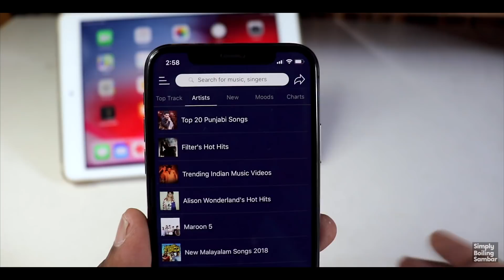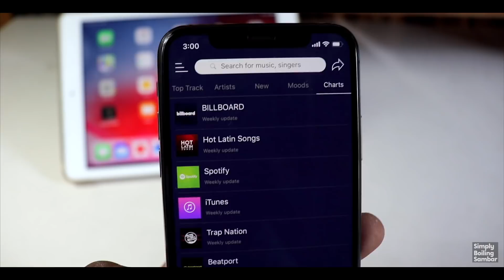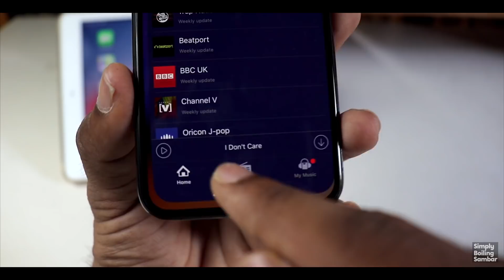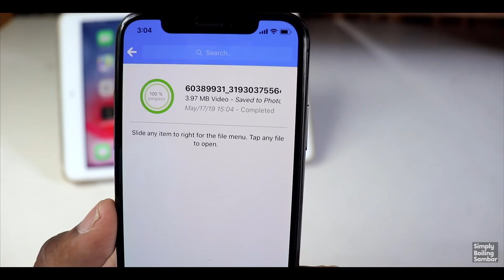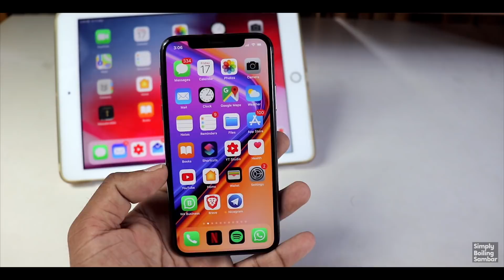Top 2 MUST Download iPhone Apps in Malayalam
Hi Friends , ഇന്ന് നമ്മൾ കാണുന്നത് ഈ മാസത്തെ ഏറ്റവും നല്ല 2 അപ്പ്ലിക്കേഷൻസ് ആണ്

About : Simply Boiling Sambar

Simply Boiling Sambar is a ‘new media’ company focusing delivering content to Malayalis through digital platforms. Over the last few years the team behind Simply Boiling Sambar had realized that they themselves have been consuming all their media through digital platforms and never resorted to traditional platforms such as cable or print. Understanding this growing trend and being disappointed with the lack of original Malayalam content online, Simply Boiling Sambar was formed. In addition to movie reviews, we will soon be launching various other original shows through our platforms.

to learn about where we are headed and get your hands on some very cool SBS merchandise and win prizes.